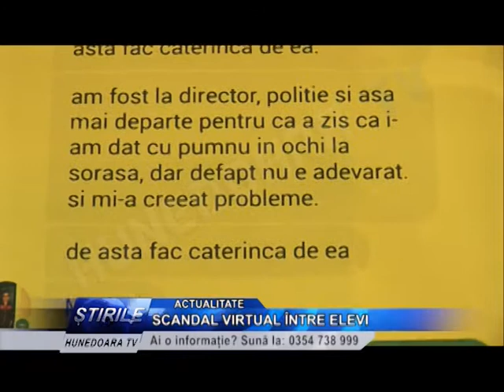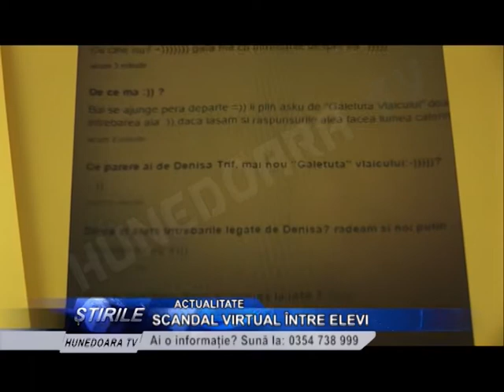SCANDAL VIRTUAL ÎNTRE ELEVI